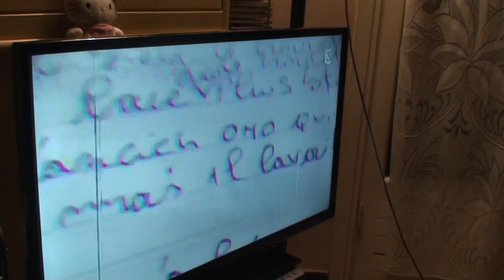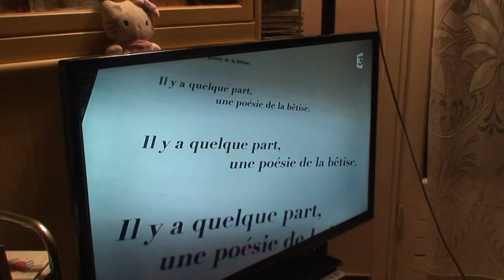astrôpôte : toc de prô-fêtes !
Que le Règne Vienne = sa vas chier !